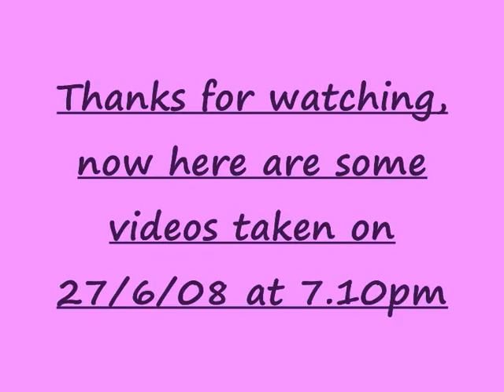A special Night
A special Night on the 27 / 6 / 2008. was prom night for Higham Lane School.
Was absolutely great and we had loads of fun !